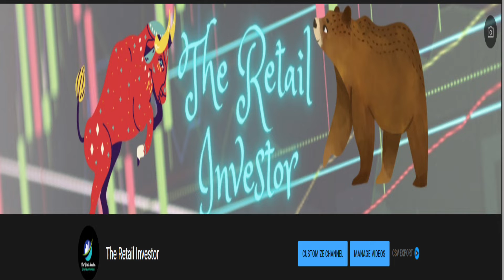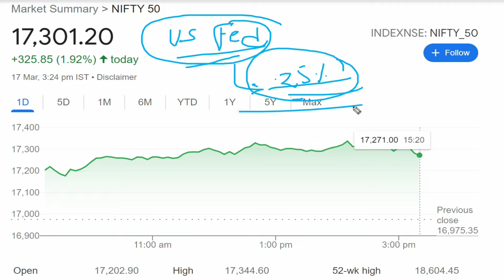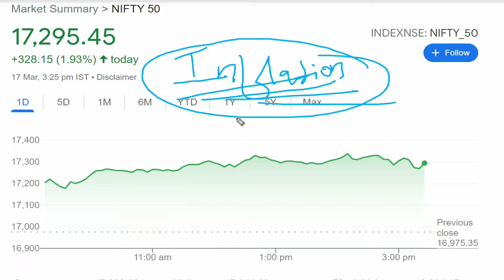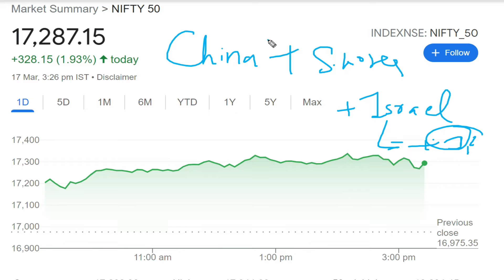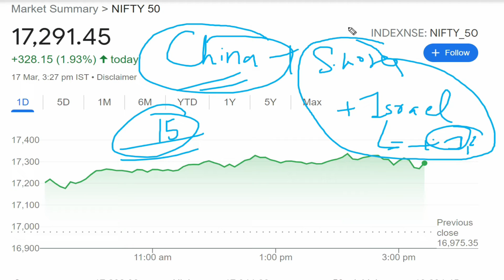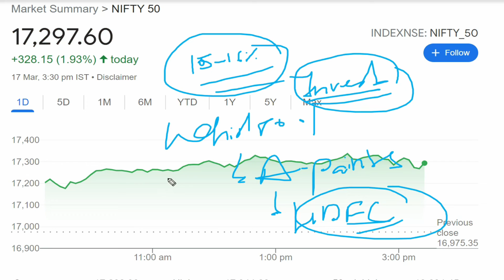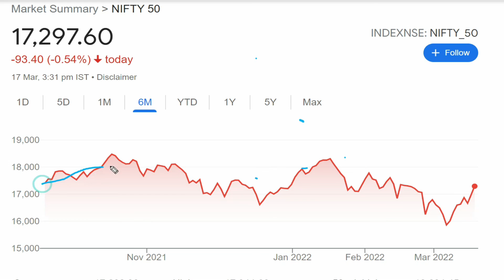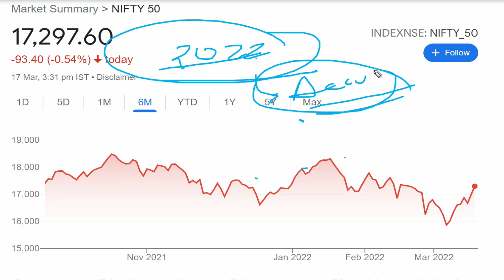(Breaking News) : Nifty में 2% की बड़ी तेज़ी | ऐसा क्या हो गया जिससे Nifty में दिखी तेज़ी?